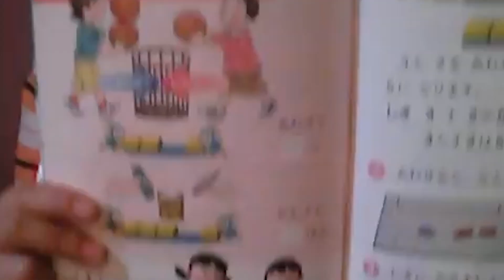Estreno Prime Video. Apocalipsis Z: El principio del FIN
La película REC y el próximo estreno de Apocalipsis Z en Prime Video tienen varias conexiones interesantes que pueden atraer a los fanáticos del género de terror y zombis.

REC, dirigida por Jaume Balagueró y Paco Plaza, es una película de terror española que se estrenó en 2007. La trama sigue a una reportera y su camarógrafo que quedan atrapados en un edificio en cuarentena mientras documentan un brote de una enfermedad desconocida que convierte a las personas en criaturas violentas. La película es conocida por su estilo de metraje encontrado y su intensa atmósfera claustrofóbica.

Por otro lado, Apocalipsis Z: El principio del fin es una adaptación de la novela homónima de Manel Loureiro, que se estrenará en Prime Video el 31 de octubre de 202412. La historia se centra en un apocalipsis zombi que comienza en Galicia, España, y sigue a un abogado que intenta sobrevivir en un mundo devastado por una enfermedad similar a la rabia que transforma a las personas en zombis agresivos3.

Ambas obras comparten varios elementos clave:

Origen Español: Tanto REC como Apocalipsis Z son productos culturales españoles, lo que les da una perspectiva única dentro del género de terror y zombis.
Temática de Infección: Ambas historias giran en torno a brotes de enfermedades que convierten a las personas en criaturas violentas, explorando el miedo a lo desconocido y la lucha por la supervivencia.
Ambientes Claustrofóbicos: REC se desarrolla en un edificio cerrado, mientras que Apocalipsis Z presenta escenarios de aislamiento y supervivencia en un mundo post-apocalíptico.
Estilo Narrativo Intenso: REC utiliza el formato de metraje encontrado para aumentar la tensión, mientras que Apocalipsis Z se basa en una narrativa detallada y envolvente que sigue la lucha personal del protagonista.
Estas similitudes hacen que Apocalipsis Z sea una opción atractiva para los fans de REC y del género de terror en general. La nueva película promete ofrecer una experiencia intensa y emocionante, similar a la que REC brindó a sus espectadores.

Zombie Rock de Audionautix tiene una licencia Atribución 4.0 de Creative Commons.